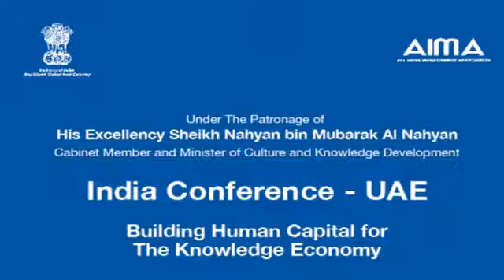India Conference in UAE Session 1